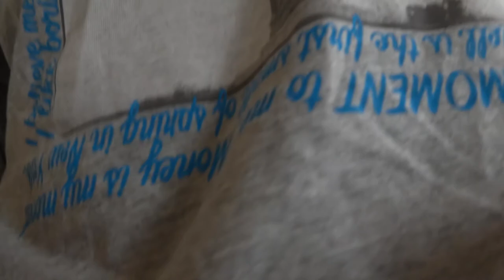WALES 2020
ere we are.

Credits to:
Ellie Cameron- Director of Photography
Matt Varley- Location scout
Ella T- Co-presenter
Euan- Chilly maker
Roop- Family driver
Elliot- Brown Bread

Songs:
M83- Midnight City
Odesza- Sun Models
Baywatch theme song
Odesza- Say My Name
Pirates of the Caribbean theme song
Hybrid Minds- Touch
Fleetwood Mac- Landslide
London Grammar- Baby It's You
KYLE- The Sun
Simon and Garfunkel- The Sounds of Silence
Bon Iver- Towers